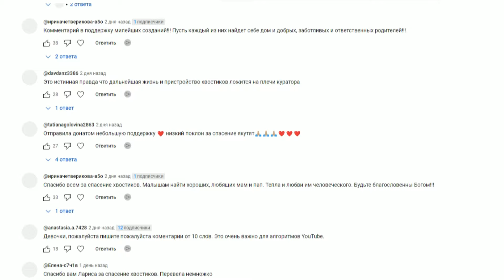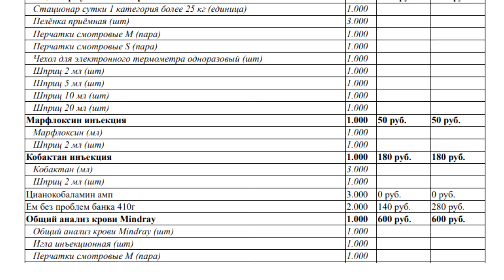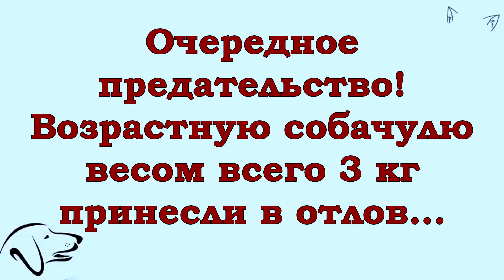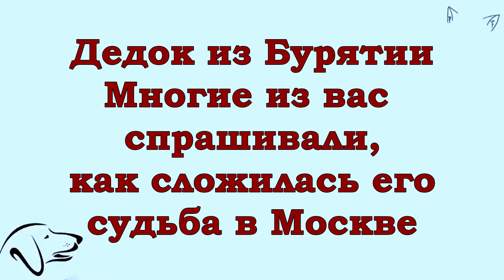Спасаем собак, вопреки всему!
Сегодня мы рассказываем новости о Барри.
Есть осторожный оптимизм по его здоровью.
Он находится в стационаре, каждый день его
лечения стоит не малых денег...
Спасённый из Якутска пёсик Штрудель.
Жил на передержке, ничего не предвещало беды.
Но у него стало опухать ухо. Пришлось вызывать врача.
Наркоз, операция, диагноз - гематома ушной раковины.
В отлов Якутска продолжают нести домашних животных..
Очередное предательство, принесли возрастного мальчика,
а с ним добротного голубоглазого кота...
Друзья! Без вашей помощи мы не сможем спасать.
Даже точечно, как сейчас. Пожалуйста, помогайте!

для спасения якутских собак:
Тинькофф Банк: 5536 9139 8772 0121 (Лариса Валентиновна В.)
Озон.Банк: 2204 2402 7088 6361  (Лариса Валентиновна В.)

Наши зарубежные друзья!
Не пишите комментариев к переводу!

Наши аккаунты на других площадках -